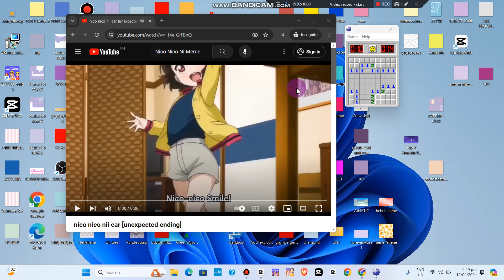Nico Nico Nii!! Gets A Minesweeper!